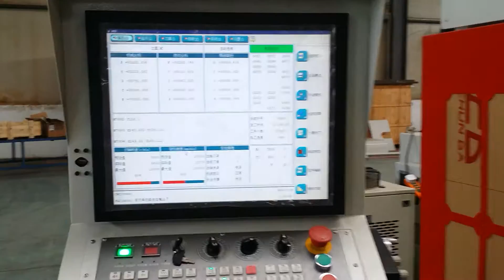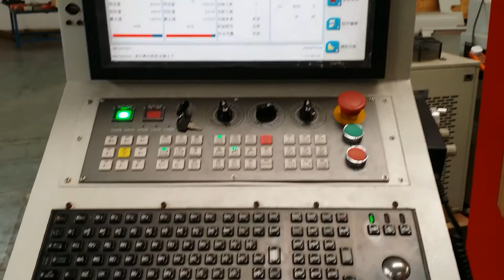CNC Router Machine Video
Skype:jinzi1413